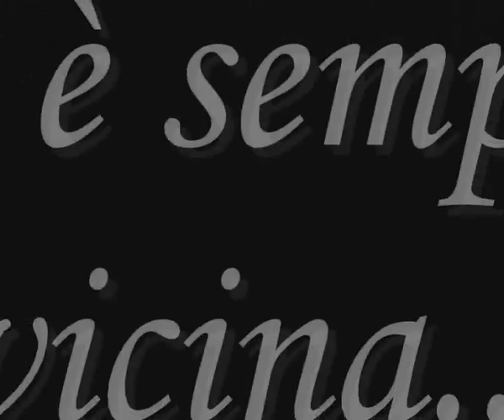14 Giugno 2011 quinta tappa della Carovana Ciclistica Milano-Roma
Il 14 Giugno 2011 la Carovana Ciclistica prosegue con la quinta tappa, da Pienza ad Orvieto. Roma è sempre più vicina, i nostri carovanieri continuano il loro viaggio sino ad Orvieto. A fine giornata il discroso ad Orvieto del nostro Presidente Franco Iseppi.